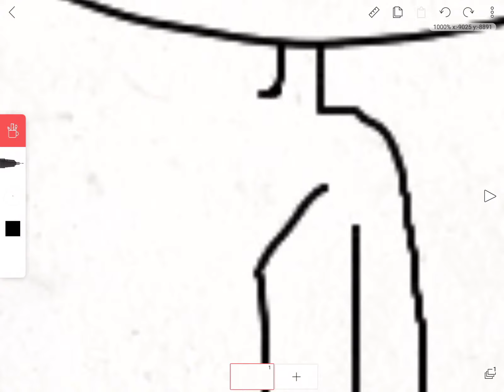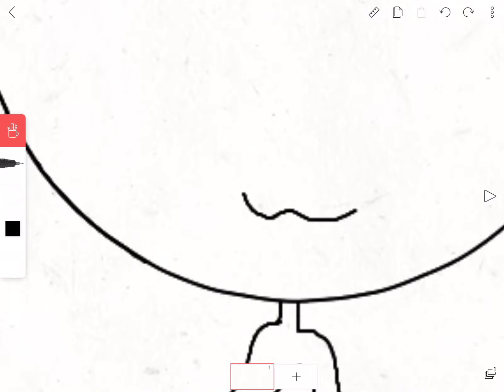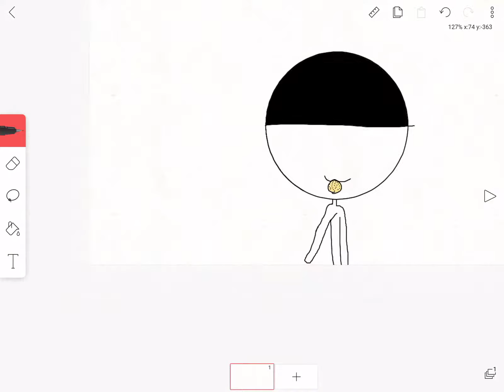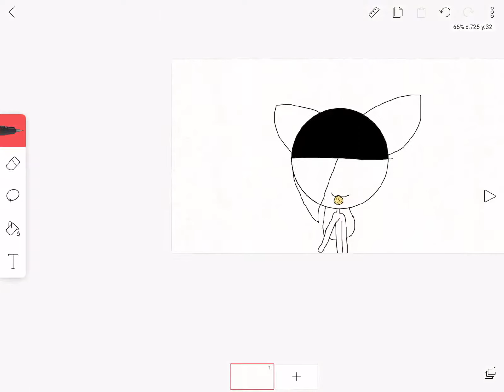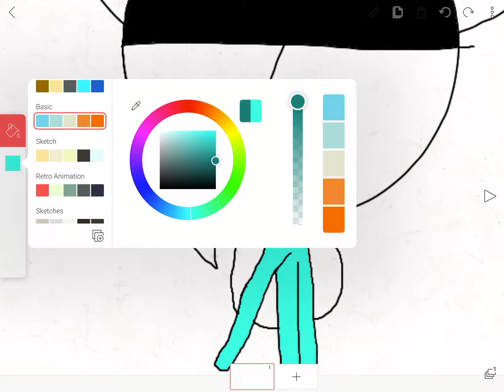Art contest for Julian the horse xoxo